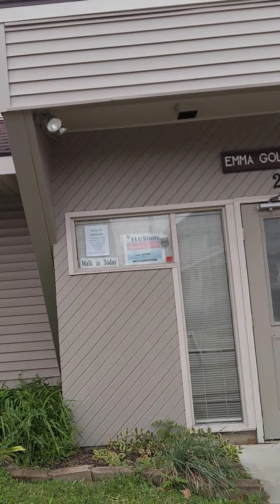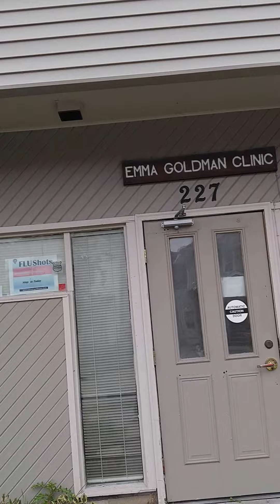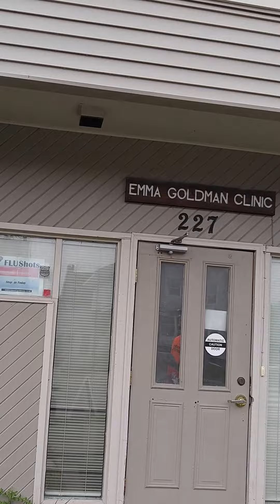Adoption, Abortion and the Gospel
After watching a few of my previous videos my dear mother related some of her adoption story. I decided to use some of that as a lead in to try and reach these girls' hearts. I wish I had remembered to explain how God compares adoption to what He has done in salvation...
Alas I am not always quick on my feet...
PS. She is 68 not 70. Sorry Mom!
(Language warning; an irate woman comes by and hugs the Deathscort and curses at me rather loudly...)